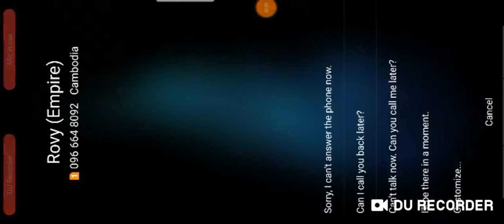ឈ្នះ​ហើយ ឈ្នះ​ហើយ Chicken Diner ! ! ! 8 kill #1/100